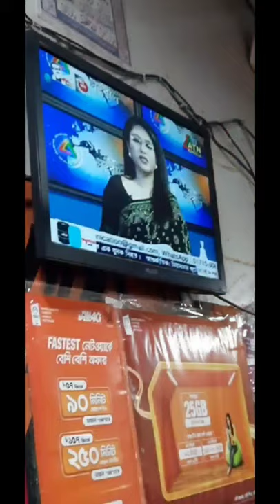Bangla Tik Tok Videos| Sad Tik Tok Video|TikTok viral videos বাংলা হাসির ভিডিওপর্ব1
Bangla Tik Tok Videos|😜😱| Sad Tik Tok Video|Tik Tok Video|TikTok viral videos বাংলা হাসির ভিডিওপর্ব1 videosTik Tok Videos|Bangla Tik Tok Videos
Best Favorite Tick tock new video Laughter Funny Comedy of laughter Tick tock star Celebrity Love is romantic
💌 If you like this video so please don't
Track List  ♪
আপলোডিং টাইম
▶️⌚ 6:00 ► Malka Banur Deshe
▶️⌚6:30  ► কিউট বাচ্চাদের অস্তির টিকটক
▶️⌚9:00 ► রুপের ঝলকে চোখের পলকে
▶️⌚10:00 ► Ami Bodhu Seje Thakbo
▶️⌚6:00pm ►   কিউট বাচ্চাদের অস্থির লাইকি ___________________________________
▶️⌚6:00pm ► Ami Ful Fuler Bhromora
আজকে তিন ভাইয়ের চ্যানেল প্রমোট করে দেওয়া হবে আপনাদের উদ্দেশ্যে বলি তোমরা আমার নোটিফিকেশন ঢুইকা ওদের চ্যানেল কে লাইক করবে এবং সাবস্ক্রাইব করবে এবং কমেন্ট mostakimofficial দিয়ে কমেন্ট করে আসবে দেখবেন আপনার লাইক পেয়ে যাবেন সাবস্ক্রাইব রিপ্লাই পেয়ে যাবেন
🌐 Facebook URL)
🌐Facebook URL
🌐🔗:I'm on Instagram as
🌍 like you url
🌐Tik tok URL)
mobile number☎️ ✓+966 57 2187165